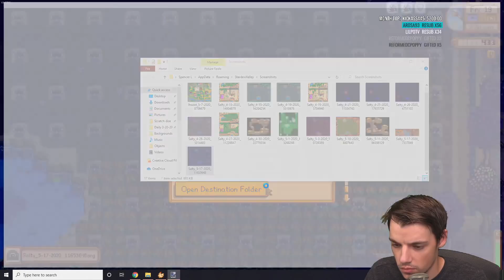Stardew Valley Challenge: 20 Million in 1st Year ~ Part 38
Having some issues uploading the next 1.5 playthrough episode so heres another 20 mil video! 1.5 playthrough vid coming soon